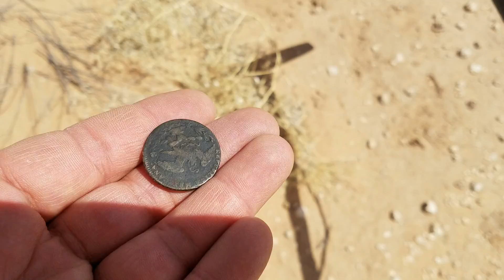moneda de 1836